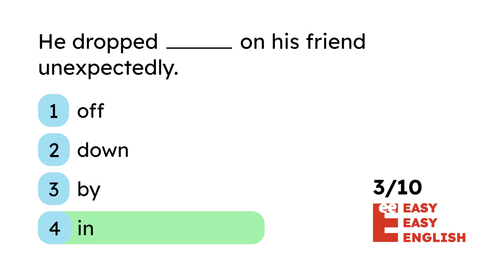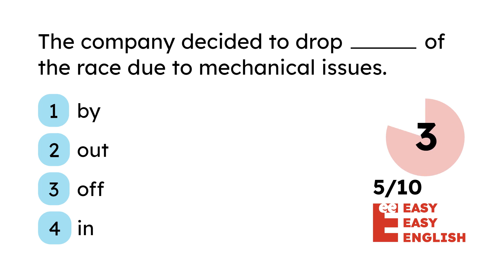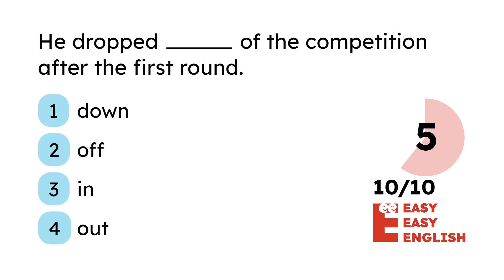8️⃣ Phrasal Verbs with DROP quiz: drop off, drop by, drop in, drop out